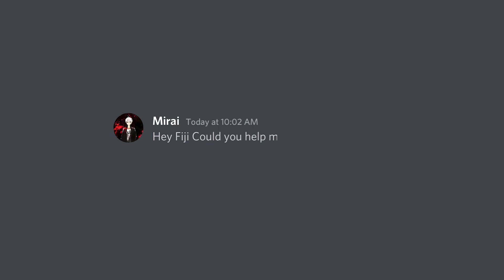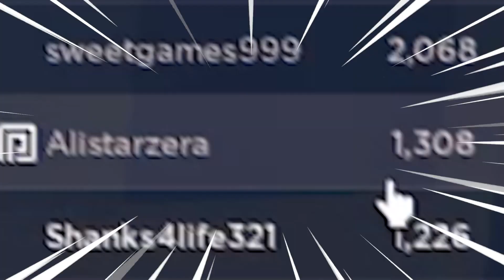[GPO] I PRETENDED To Be NOOB GOLD ROGER For 24 HOURS (Update 5 Release)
In This GPO Video I Pretend to be a Fake Noob as Gold D Roger for 24 Hours.

NEW RELEASE DATE as well as EVERYTHING YOU Need to know regarding, free access, mochi, Tori rework, Paw, Kage, Yami, values, trading, new fruits, new bosses, new weapons, Thriller Bark, leaks and so much more coming to Grand Piece Online. Shout out to WinterKloudz For letting me use footage from his Catching Scammers Video as well as Sensei Dragon's Halloween / Christmas event videos

Roblox Game is (GPO) Grand Piece Online Update 5

What is Roblox? ROBLOX is an online virtual playground and workshop, where kids of all ages can safely interact, create, have fun, and learn. It’s unique in that practically everything on ROBLOX is designed and constructed by members of the community. ROBLOX is designed for 13 to 18 year olds, but it is open to people of all ages. Each player starts by choosing an avatar and giving it an identity. They can then explore ROBLOX — interacting with others by chatting, playing games, or collaborating on creative projects. Eiece Online ach player is also given their own piece of undeveloped real estate along with a virtual toolbox with which to design and build anything — be it a navigable skyscraper, a working helicopter, a giant pinball machine, a multiplayer “Capture the Flag” game or some other, yet-to-be-dreamed-up creation. There is no cost for this first plot of virtual land. By participating and by building cool stuff, ROBLOX members can earn specialty badges as well as ROBLOX dollars (“Robux”). In turn, they can shop the online catalog to purchase avatar clothing and accessories as well as premium building materials, interactive components, and working mechanisms.